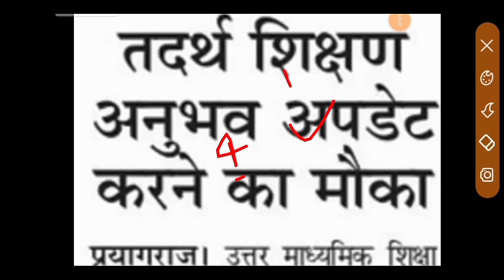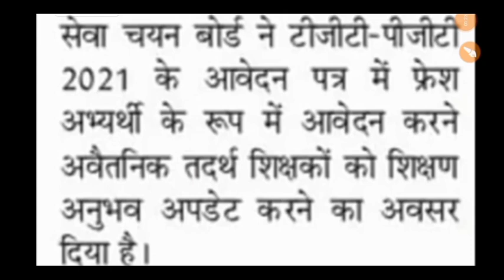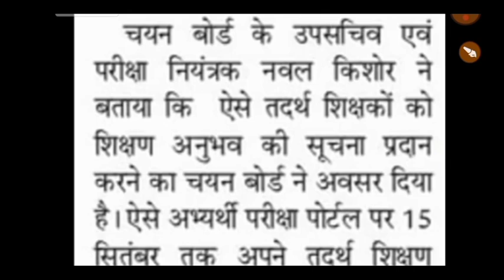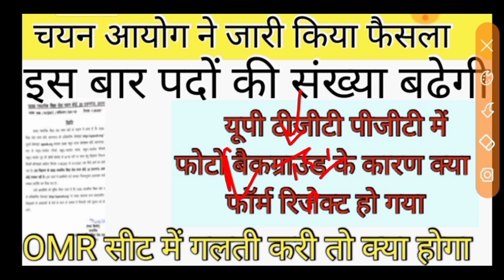13 September लिया फैसला TGT PGT में फोटो बैकग्राउंड के कारण OMR सीट में गलती के फॉर्म रिजेक्ट हो गए